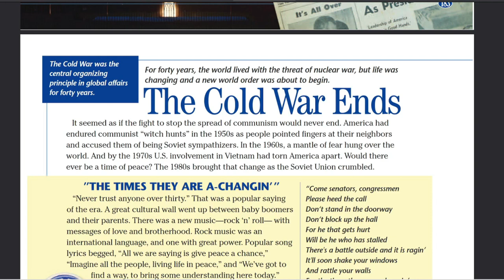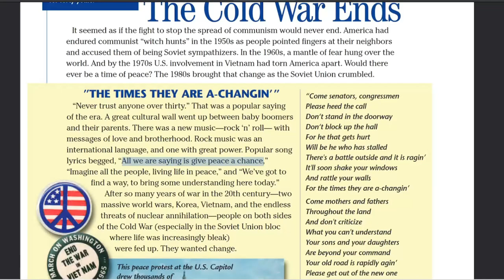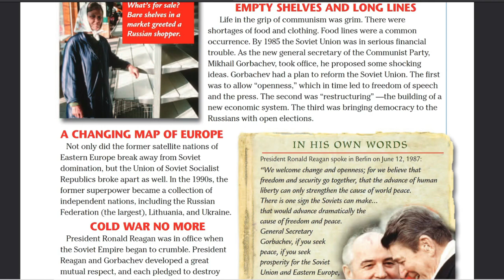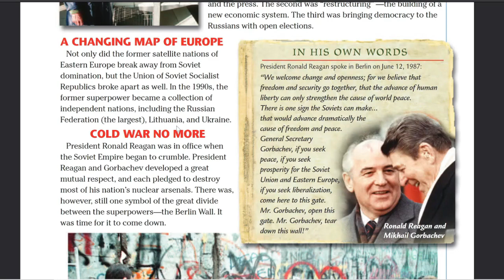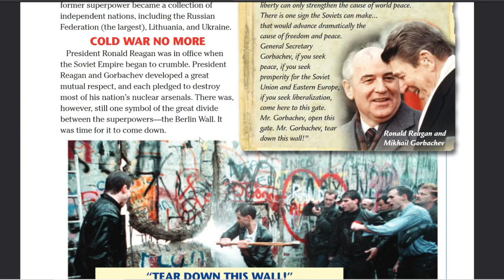11 7 The Cold War ends 1